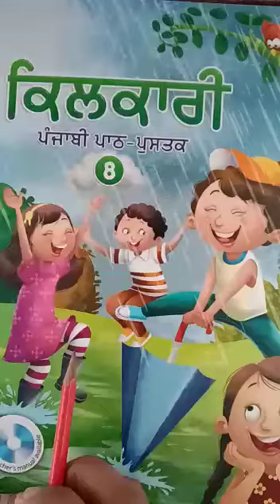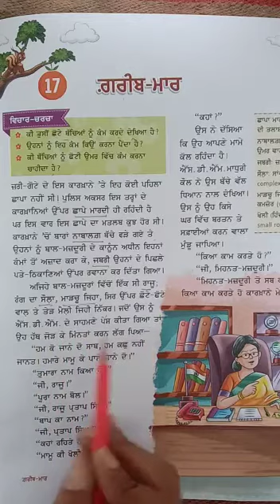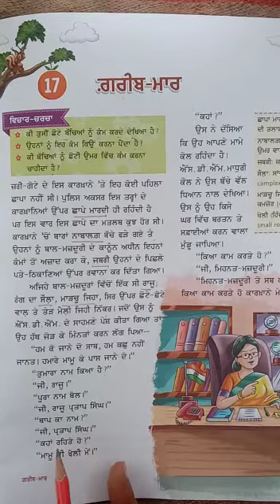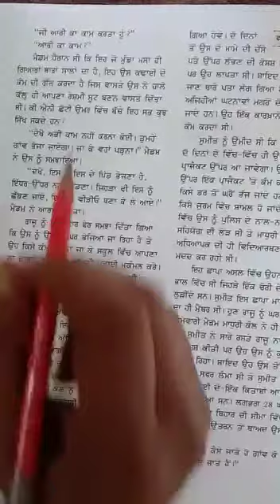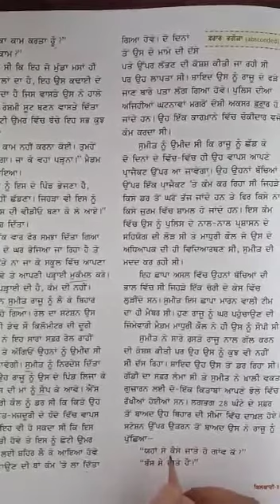23 January 2021